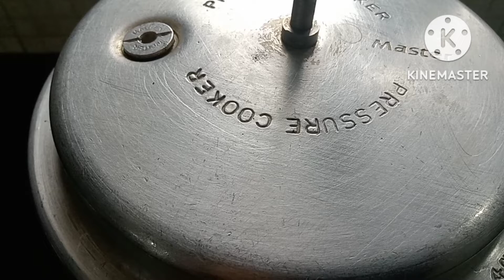How to make Gothambu Kanji Recipe At Home